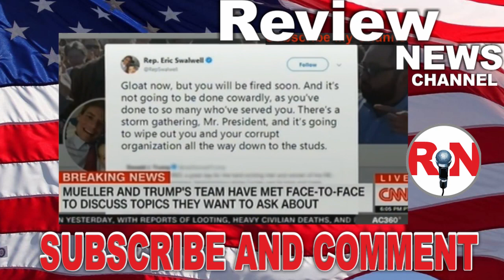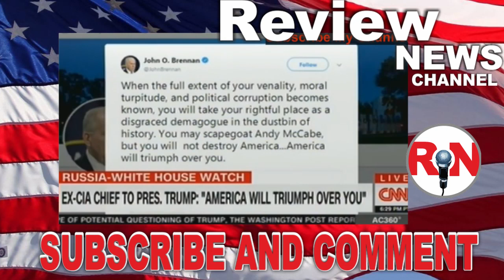ANDERSON COOPER | CNNLive NEWS | Breaking News